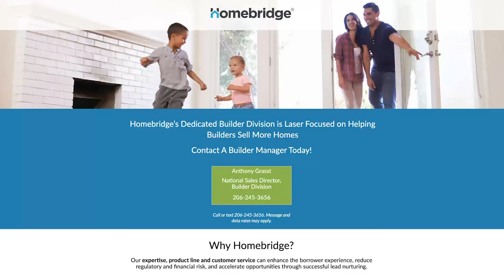#178: Follow-Up Using Video Email with Steve Pacinelli and Ethan Beute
Steve Pacinelli and Ethan Beute of BombBomb share with Jeff just how easy follow-up can be when you make it personal.  There are plenty of tools in the sales follow-up toolkit.  Email, phone calls and better yet sitting down over a cup of coffee.  But when you can’t meet face to face what better way to maintain that emotional altitude than sharing your excitement in a video. Not many people are using video email which is a shame since it produces so much positive reaction.  Learn why on today’s podcast.

LEARN MORE.
EARN MORE.